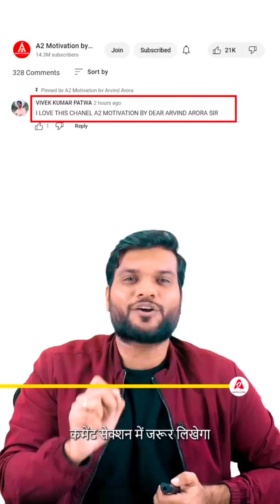Russia Vs Israel | किसे चुनेगा India😲? | A2 Motivation | With @Nitish Rajput | Graduate Kabra Wali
A2Motivation and Facts